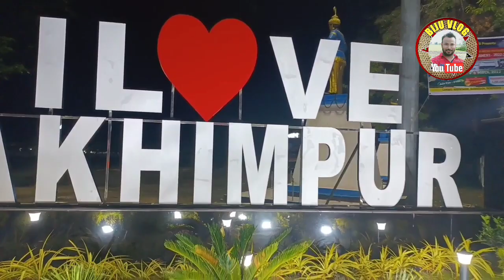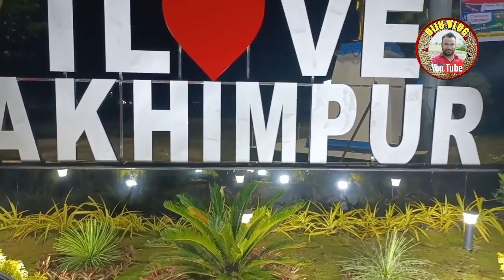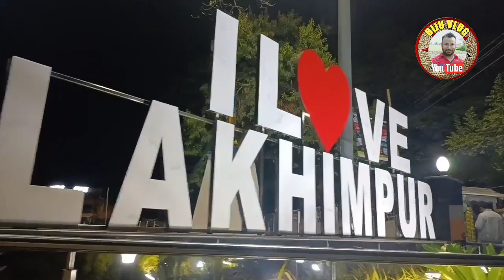চেল্ফি_জ'ন SELFIE_ZONE BIJU VLOG লখিমপুৰৰ_মিনি_গাৰ্ডেন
Selfie zone : A selfie zone at in front of Lakhimpur Tyag Shetra .
This video is prepared by YouTube channel BIJU VLOG.
You are enjoying BIJU VLOG.